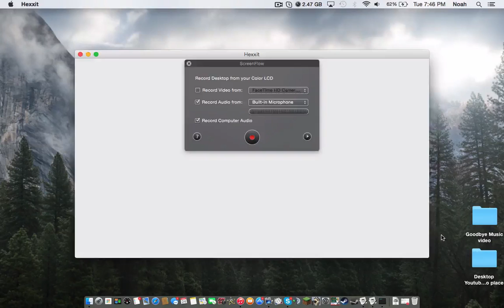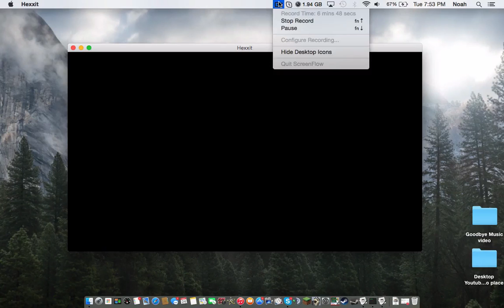A DWARF HOLE! HEXXIT! (EP: 5)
Hope you guys are still liking this series!!!